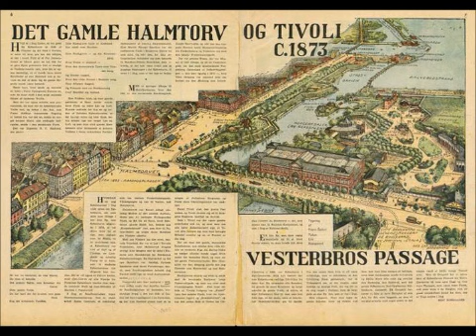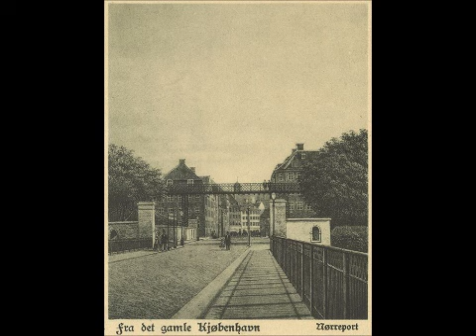Fra Forsvar til Forlystelse, voldenes sløjfning og parkernes opstandelse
Dette podcast handler om omdannelsen af det københavnske voldanlæg til parkerne i det "grønne bælte", som omfatter Tivoli, Ørstedsparken, Botanisk Have og Østre Anlæg. Omdannelsen af voldene og oprettelse af parkerne skete i tiden fra midten af 1800-tallet til starten af 1900-tallet.
Podcastet var min eksamensopgave i faget "Historie som kommunikation" på Københavns Universitet i foråret 2014.

Jeg takker medlemmerne af Facebook gruppen "Gamle København", hvor jeg har fundet størstedelen af billederne.